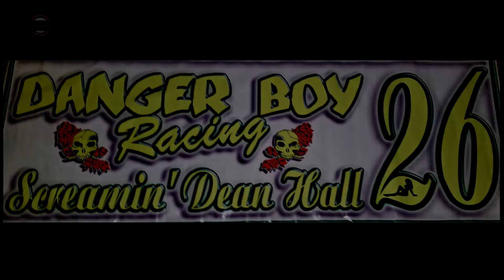Desert Thunder Raceway IMCA Northern SportMod Heat Races 9/23/21